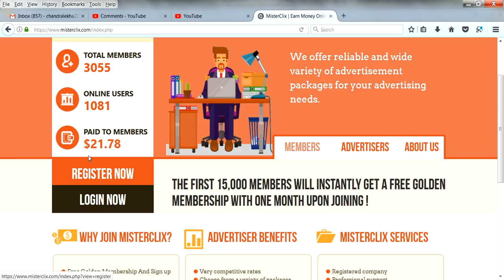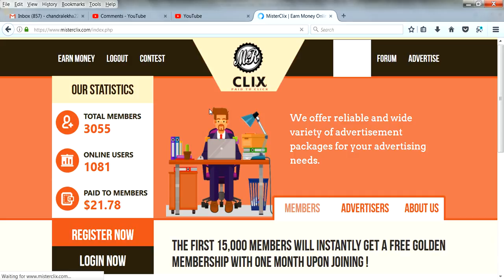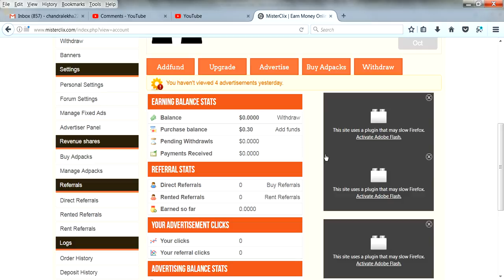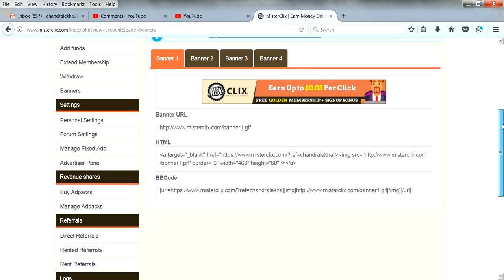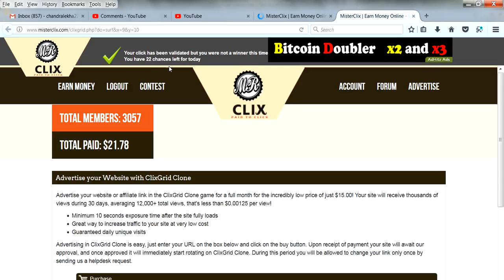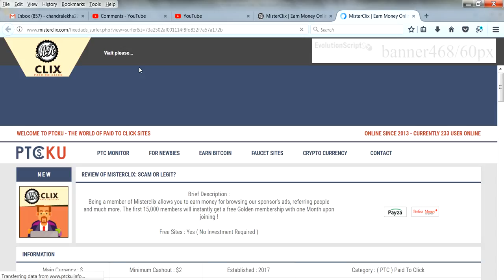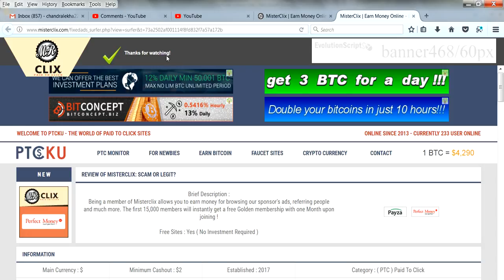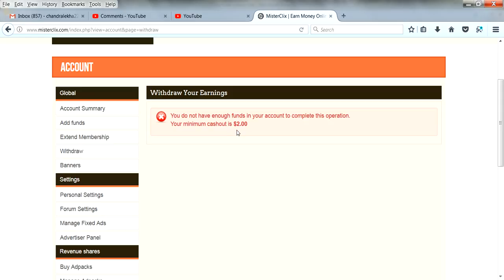How to Earn Money Monthly Rs.5000 | Online Ads View Jobs in Tamil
Hi Friends,